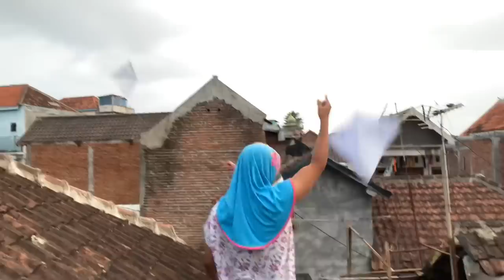Bulan dan wawan bikin layang-layang dari kertas